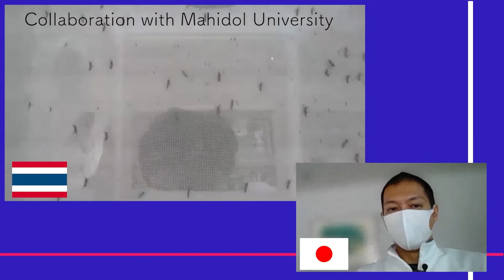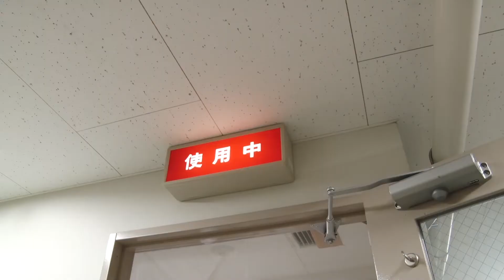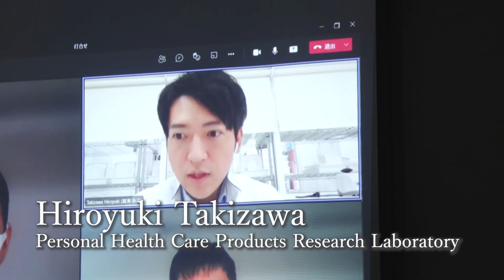Kao ｜QuizKnock Talks with a Kao Researcher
Kao has developed a technology that prevents mosquito bites by coating the surface of the skin and changing it to a substance that mosquitoes dislike.
Many people in the world die from Dengue fever and other infectious diseases caused by mosquitoes.
Here are researchers tackling the challenges of developing a new technology to reduce the number of victims and protect the future lives of people around the world.

■Related News Releases
・Technology for Preventing Mosquito Bites Developed by Creating a Skin Surface Mosquitoes Dislike

・Kao Launches Project to Save Future Lives from Mosquitoes
Will Distribute Bioré GUARD Mos Block Serum Ahead of Product Launch in Thailand